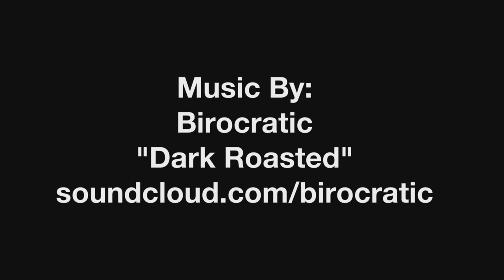SKATE Toronto with Morgan Smith Pt. 2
In part 2 of this week's SKATE...Morgan Smith, Pat O'rourke, Nolan Waller,Jay Brown, Malcom Yarde, and crew give you a personal skate tour of Toronto, Canada.

Filmed By: Jeremy Elkin
Edited By: Matthew Haring

Street skaters take you on a personal tour of the their favorite cities to SKATE. You'll discover some of the best skate, chill, gear, food, and beer spots as you get the vibe of a new city